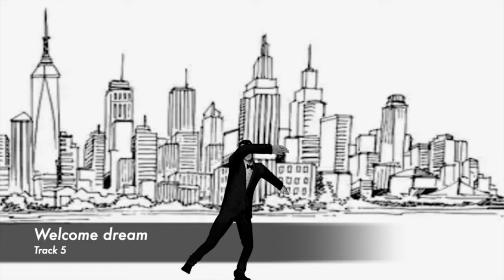Swing, Swing Dance with Best of Swing Dance Music and Swing Dance Music Modern Playlist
Swing, swing dance with best of swing dance music and swing dance music modern playlist for 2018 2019 and 2020.

Featured in this swing dance music playlist are:

Track 1: Wind for tomorrow (starts at 00:00)
Track 2: Thoughts of my music (starts at 4:09)
Track 3: Fives senses (starts at 8:24)
Track 4: Morning heaven (starts at 13:10)
Track 5: Welcome dream (starts at 18:00)
Track 6: Darling, the mood is good (starts at 23:30)
Track 7: Let’s be free (starts at 27:54)
Track 8: The way she swings (starts at 31:23)
Track 9: He loves she loves him (starts at 36:13)
Track 10: Friends of my dearest (starts at 43:04)
Encore starts at 1:03:24

This original swing dance music album is composed and recorded by Australian musician David Lewis Luong. For every song you buy from David's music he will donate 50% of the net proceeds to the 'World Vision' charity program to help build a better world for children.

For every song you buy from David's music he will donate 50% of the net proceeds to the 'World Vision' charity program to help build a better world for children.

This original swing music album is composed and recorded by Australian musician David Lewis Luong. For every song you buy from David's music he will donate 50% of the net proceeds to the 'World Vision' charity program to help build a better world for children.

* Please support me and my music by listening and sharing them on Youtube. My music is also available for downloading from Leading online music stores directly from these links: